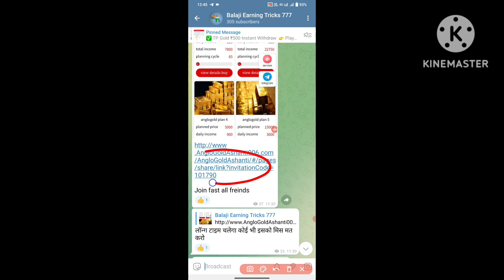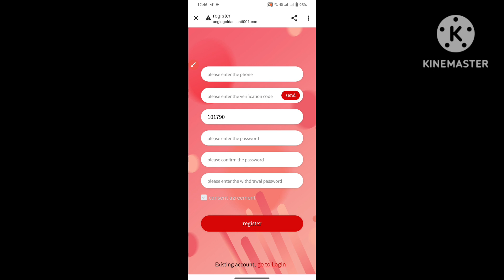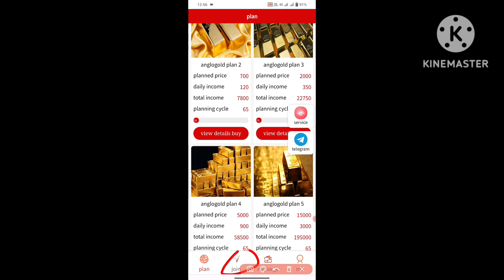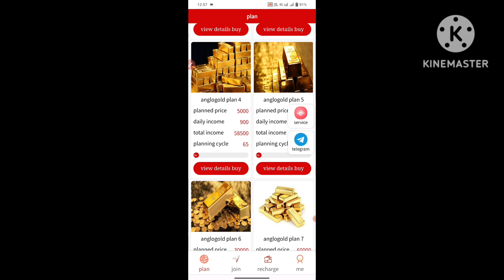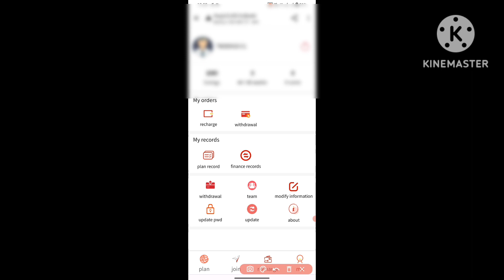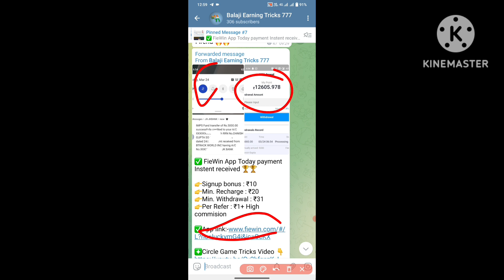Anglo Gold New Earning app launch Anglo Gold kya सच में लॉन्ग टाइम चलेगा Anglo Gold A2Z information💥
AngloGold Ashanti App Se Paise Kaise Kamay
AngloGold Ashanti App Withdrawal Kaise
AngloGold Ashanti App Full information

मैं एक (youtuber) प्रचारक हूं, ना कि कोई सलाहकार।ll मेरा काम है रोज नई-नई इंफॉर्मेशन शेयर करना, आजकल बहुत ठग्गी चल रही है, तो आप जो भी पैसा निवेश करें सोच समझ कर करें। पैसा निवेश करने से पहले पूरी तरह जांच पड़ताल कर लें। इसमें आपको लाभ हानि हो सकती है, पैसा अपनी जिम्मेदारी के ऊपर ही निवेश करें, इसमें हमारा और हमारे यूट्यूब चैनल vikki meena earning trick का कोई योगदान नहीं होगा, ना ही कंपनी से हमारा कोई लेना देना है।

धन्यवाद

video is educational purpose only copyright disclaimer under section 107 of copyright act 1976, allowance is made for "fair use" for purpose such a criticism, comment, news reporting, teaching, scholarship, and research. fair use is a